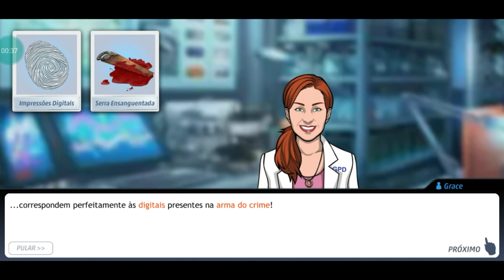ISSO QUE ENCONTRAMOS VAI NOS AJUDAR ACHAR O ASSASSINO DE NED📹 (CAP 4) - CRIMINAL CASE🚔